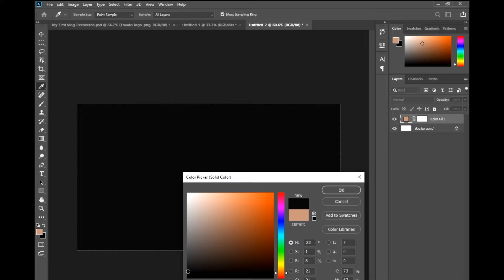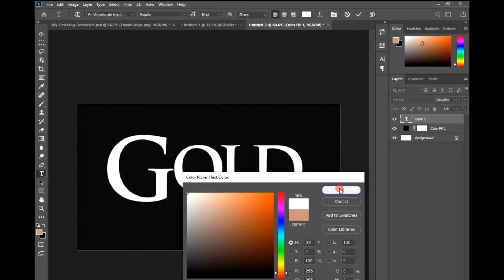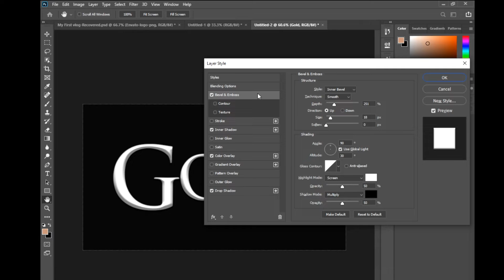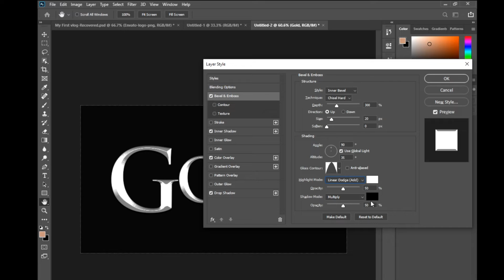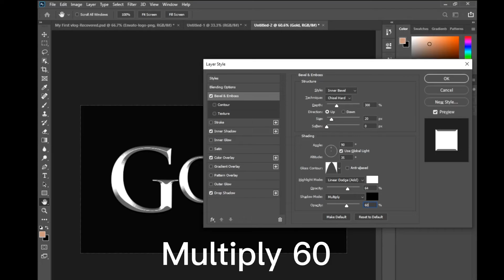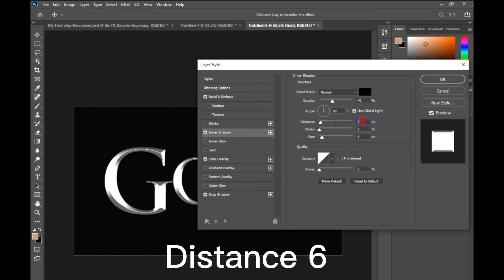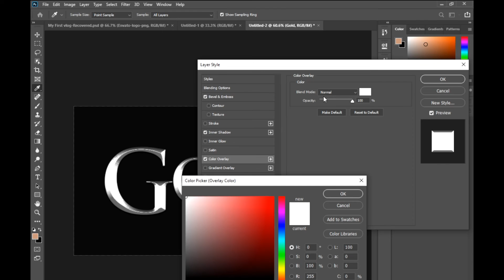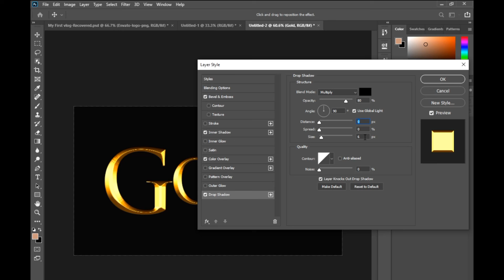GOLD text effect Photoshop tutorial/ easy way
Gold text effect in Photoshop tutorial in Urdu and Hindi
best way and easyest way to create gold text effect
shear
and
comments